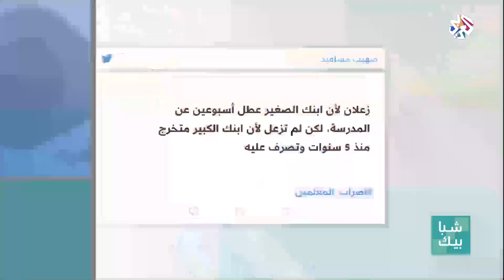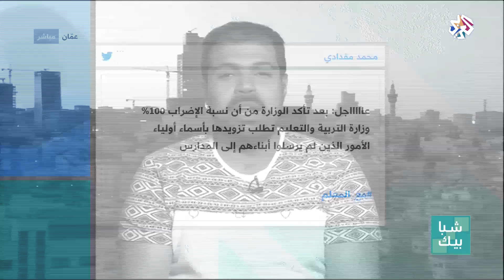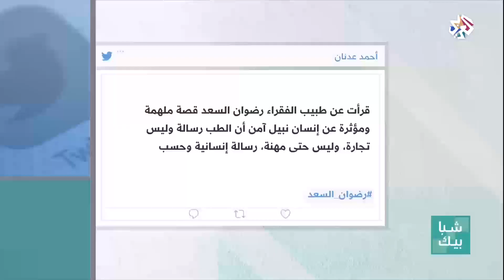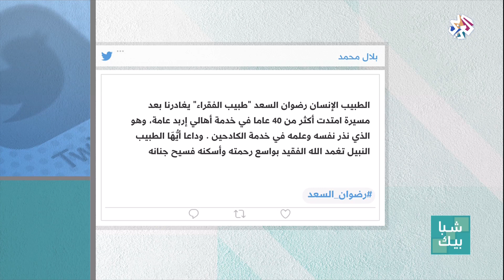شبابيك│شباك هاشتاغ .. من الأردن